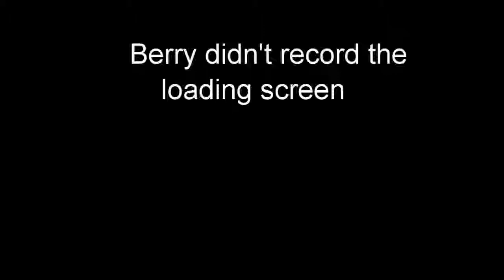Potato Dragons Play: Week 19: Back to 5 mans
Everyone's happy that we could play a 5 man game. Not everyone was happy with the specific match. But everyone happy about the 5 man.